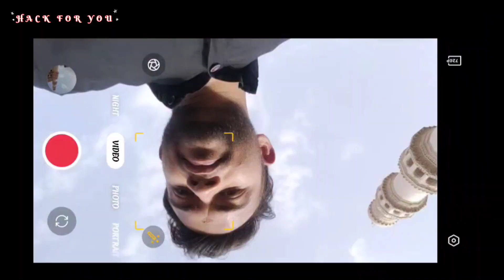Charminar | My New vlog video | ଦିନସାରା ନ ଖାଇ ବୁଲା ବୁଲି ..!